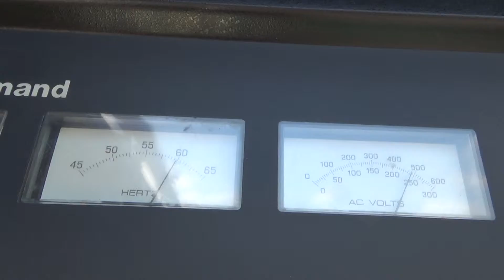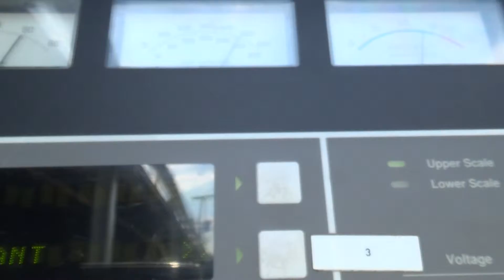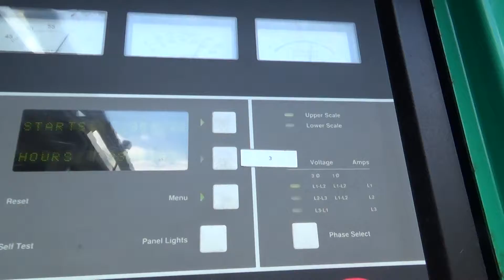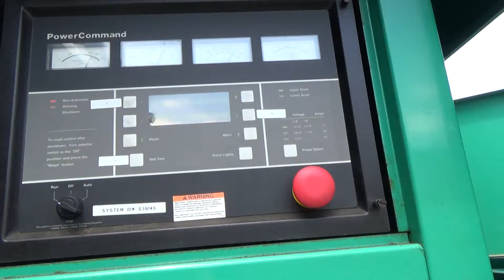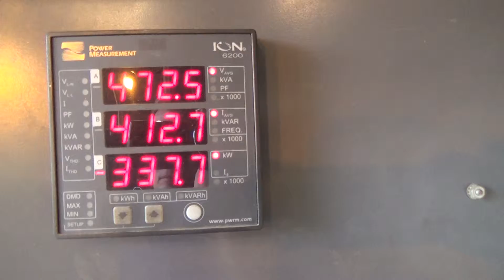Used- Cummins 350 kW standby (315 kW prime) diesel generator set - stock # 47040002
Used- Cummins 350 kW standby (315 kW prime) diesel generator set, model DFCC-4489387, SN-J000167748. Cummins NTA855-G3 engine rated 535 HP at 1800 RPM, Sn-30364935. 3/60/277/480V. 600 Amp main-line circuit breaker. PMG - permanent magnet generator. PowerCommand digital control panel. Weather enclosure. Coolant heater. 600 gallon sub-base fuel tank. 399 hrs. Year 2000. Passed load test 6/3/2015